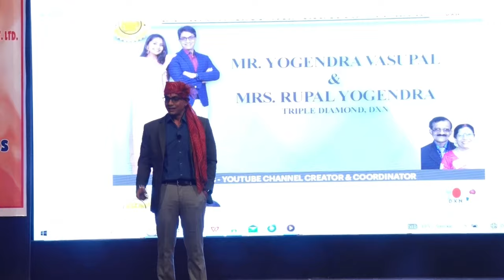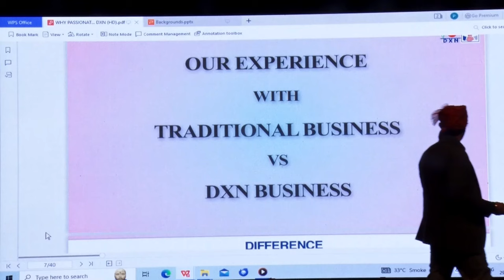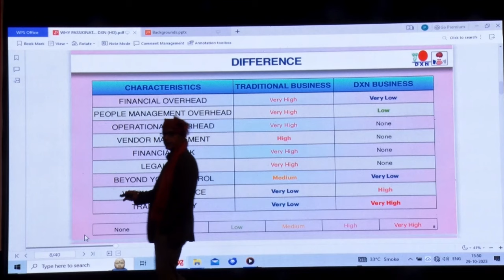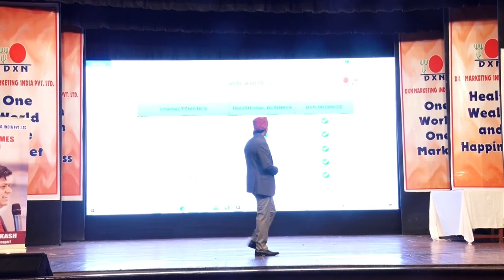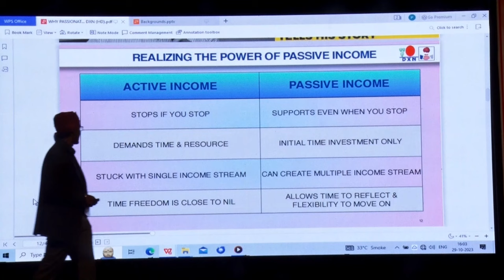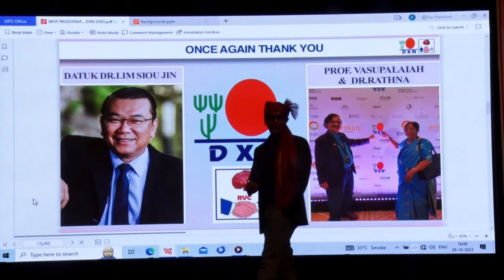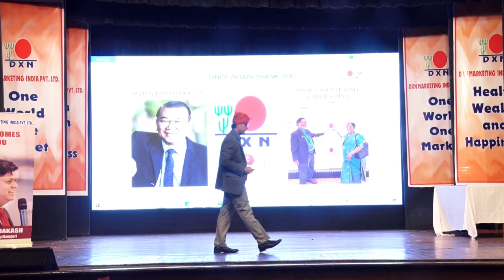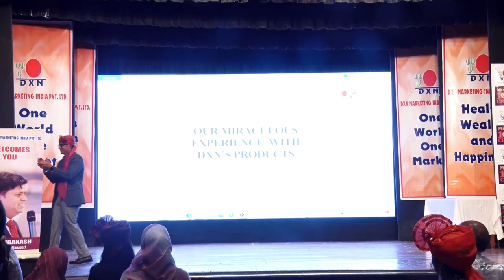Pioneering Success: Mr. Yogendra Vasupal on the Benefits of Direct Selling | DXN India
Pioneering Success: Mr. Yogendra Vasupal on the Benefits of Direct Selling | DXN India | 29/10/2023

Meet the trailblazer, Mr. Yogendra Vasupal, India's 1st Distributor ID of DXN and a distinguished Triple Diamond leader. In this exclusive video, he shares invaluable insights into the world of Direct Selling and the transformative benefits it brings. With nearly 28 Crown Ambassadors under his leadership, he exemplifies success in the industry.